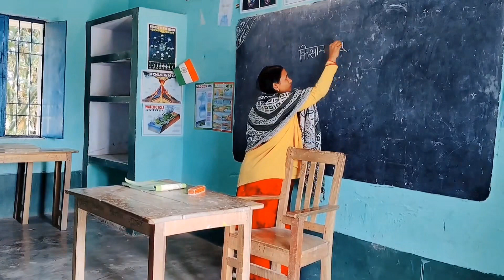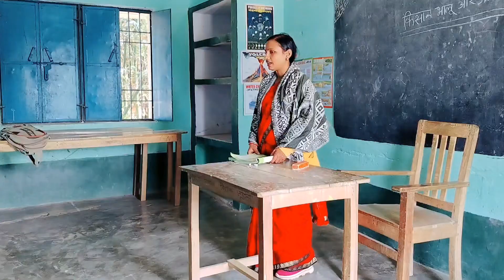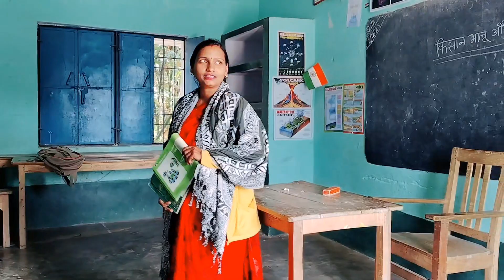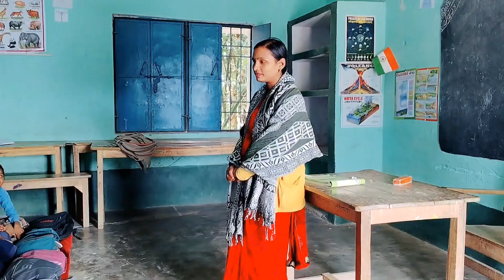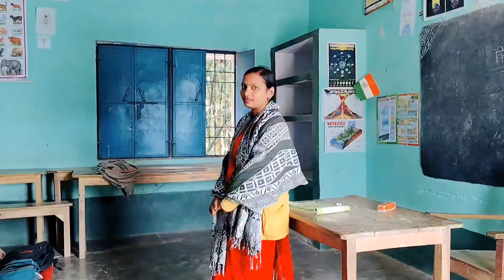Bachche kahani sun rahe hain#youtube #2023 priyankateachervlog📖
bacche ke class room mein jab ham Gaye to bacche bolane Lage mam Aaj ek kahani sunaeye ham log ko to ham Aaj logon Ko kahani sunayen